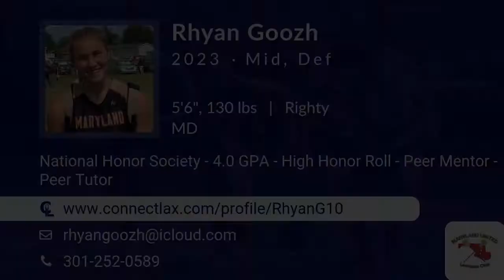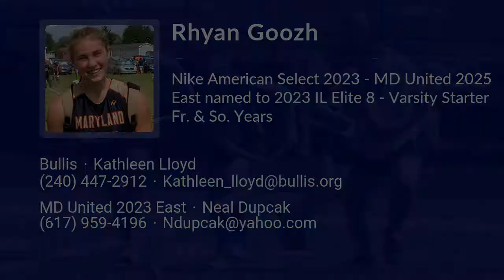Rhyan Goozh Lacrosse Highlights - MD 2023 - Mid. Def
Rhyan Goozh Recruiting Video.